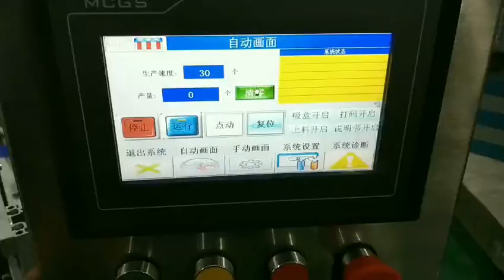Cold ling box packing machine | A cold infusion of automatic Cartoning machine